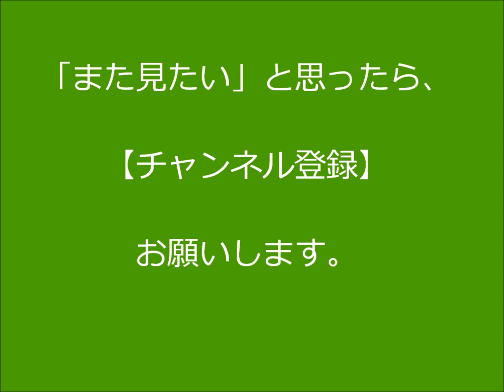【今日の報告】人気セラピストの条件